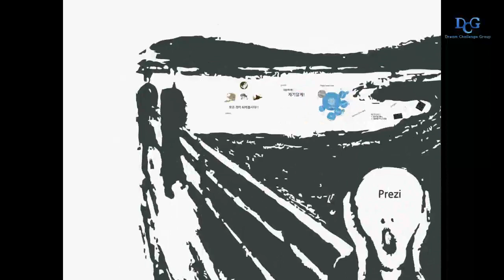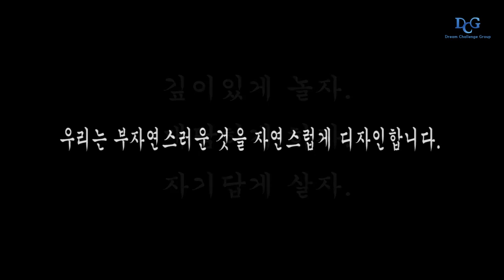Prezi의 감성적이고 예술적인 활용법 인트로 - 스스로넷 강연 by Doer 안영일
Prezi의 감성적이고 예술적인 활용법에 대한 서울시청소년미디어센터 강연에서 제가 보여드렸던 인트로를 영상으로 제작했습니다. 저의 지휘는 빼구요^^;;

Doer 안영일